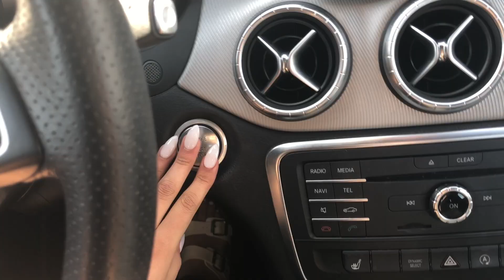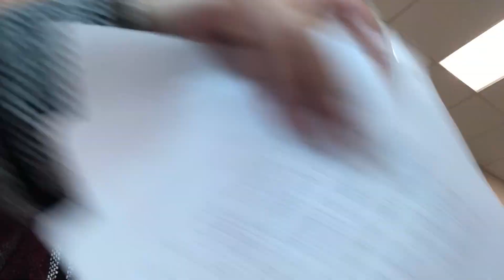my first video in spanish (kinda) lol